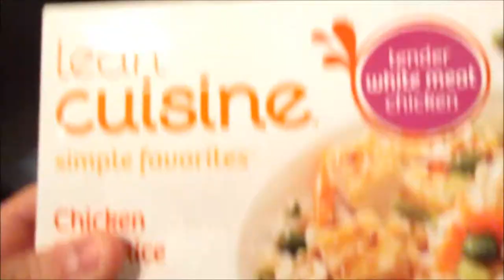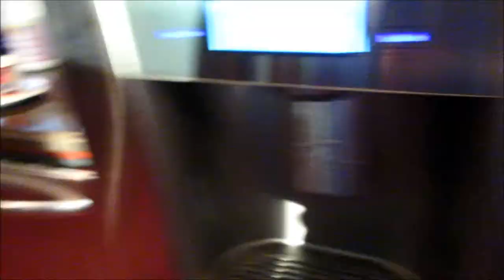Out and About... (9.25.14 - Day 125)